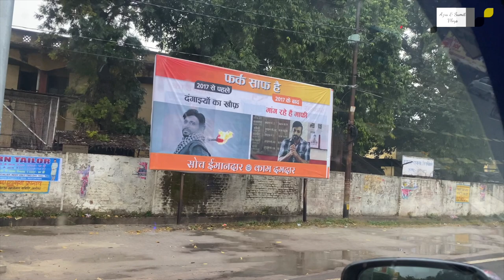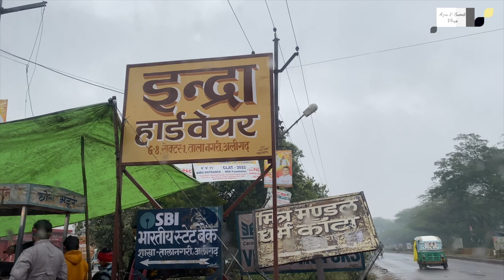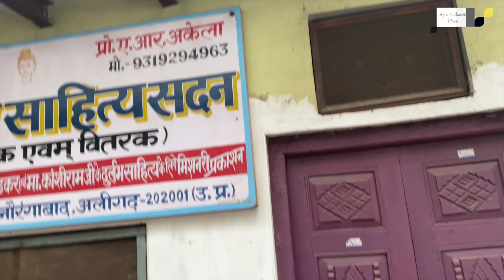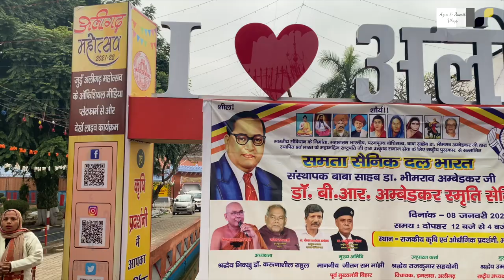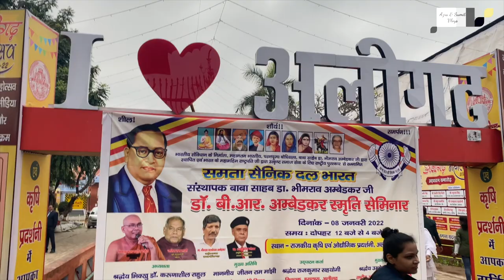Vlog 47 : अलीगढ़ या हरिगढ़? Azra & Sumit Vlogs || UP Chunav Yatra || UP Election 2022 || News Beak